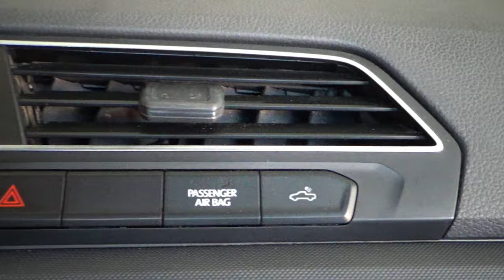Volkswagen / Saveiro / 2018 - 13018